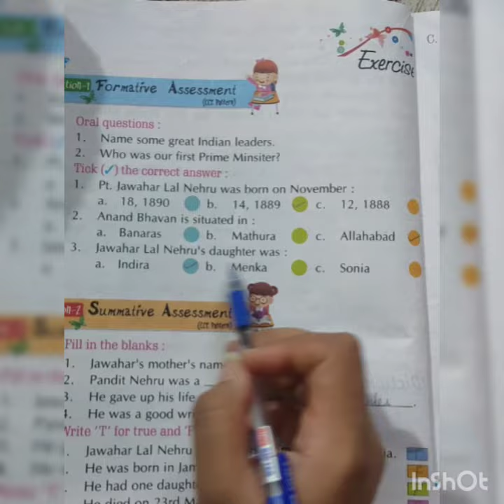class 3rd lesson-6 (Jawahar lal Nehru) Excercise